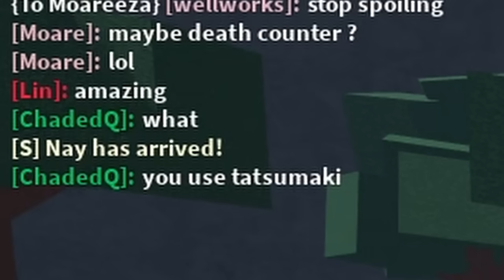bribing people with money, but it's actually death counter